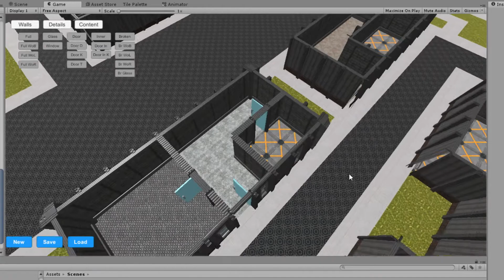Play it now! - Devlog #6: Join us!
A special announcement, news on the map editor, and a special treat near the end!